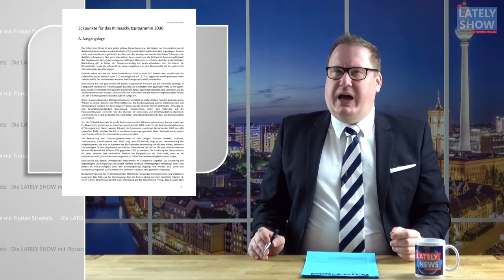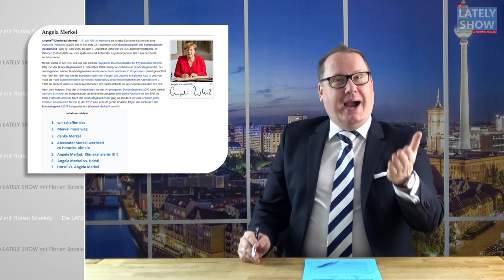Osternachlese mit der SHOW | Die LATELY SHOW mit Florian Strzeletz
Weil wir alle noch im Zuckerrausch der süßen Ostereier sind, sollten wir heute einmal eine Osternachlese machen und schauen, was denn wo alles versteckt gewesen war!

Kommen wir zu unserem Thema heute Abend und schauen einmal zurück auf Ostern

Oder wie Jesus erneut sagen würde, und ich weiß, ich werde dafür in der Hölle enden, auch wenn ich weder an die Hölle noch an den Himmel glaube, wie jedenfalls Jesus sagen würde:

„Hey, noch einmal sorry wegen letzter Woche! Aber mein Therapeut meint, dass ich sehr oft zu emotionalen Ausbrüchen neige, wegen der distanzierten Beziehung zu meinem Dad, der mich nicht nur sprichwörtlich hat hängen lassen. Sondern er meinte nur zu mir „Sohn, heute Abend wirst du mal richtig genagelt!“

Haha, Dad, super lustig. [Donner] Nächstes Mal, wenn du aus einem brennenden Busch redest, hoffe ich, dass jemand einen Eimer Wasser darüber schüttet.

Jedenfalls wollte ich hier die Chance nutzen, um mein Comeback bekannt zu geben. Also mein 2. Comeback, quasi mein Comeback vom Comeback!!!

Klar, über Wasser laufen kann dank CGI heute schon jeder. Und Meere wie Moses teilen ist auch kaum mehr eine Hürde bei den vielen vertrockneten Seen. Aber vielleicht kann ich an meine erfolgreiche Zeit als DER erste Influencer anknüpfen?

Immerhin habe ich damals die Menschen bewegen können. Und Lahme wieder gehend gemacht. Das könnte ich auch heute. Wenn ich für Ford Testimonial werde.

Oder Blinde wieder sehend machen, dank einer VR Brille von Facebook, mit der man alle persönlichen Daten der Nachbarn sehen kann.

Facebook ist ja eh wie ein Gott 2.0. [Donnern] Sorry, Dad, aber Facebook weiß alles über jeden, aber lässt es trotzdem immer zu, dass dich Trolle dort tagtäglich öffentlich kreuzigen können. Wenigstens hat Facebook Katzenvideos

Und deren WIFI ist besser als bei meinem Dad. [Donner] ISDN!??!!? … OK, BOOMER“

Aber wir schauen heute lieber nicht weiter zurück auf 2.000 Jahre katholische Kirche, dass könnte dann doch in der einen oder anderen etwas schwierigeren Frage an den Papst enden. Der ja heute hier im Studio sitzt und leider momentan ziemlich in Candy Crush vertieft ist.

Aber das sollte uns trotzdem nicht davon abhalten, auch heute einmal zurück zu schauen. Unter anderem auf meinen liebsten aller Trailer!